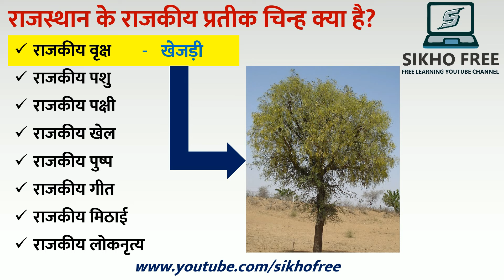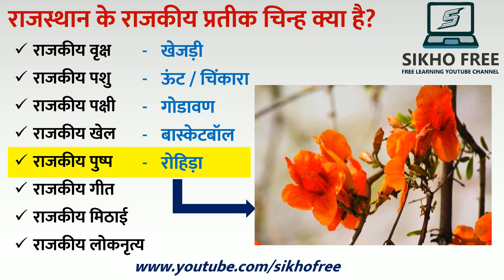राजस्थान के राजकीय प्रतीक क्या है? Rajasthan ka rajkiya chinh Pashu, Pakshi, Geet, Fal Khel Kya hai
राजस्थान के राजकीय प्रतीक क्या है?,
राजस्थान के प्रमुख प्रतीक चिन्ह,
rajasthan ke rajya pratik chinh,
rajasthan ke pramukh pratik chinh,
rajasthan ke rajya pratik,
rajasthan ke jilo ke upnaam,
rajasthan ke pratik chinh,
rajasthan ke 51 jilon ke naam,
rajasthan ke sabhi 50 jilon ke naam,
rajasthan ka rajya pratik,
rajasthan mein kitne jile aur sambhag hai,
rajasthan k naye jile aur sambhag,
50 district name of rajasthan,
rajasthan ke 50 district ke naam

राजस्थान का राजकीय खेल कौन सा है
राजस्थान का राजकीय पशु कौन सा है
राजस्थान का राजकीय पुष्प कौन सा है
राजस्थान का राजकीय खेल क्या है
राजस्थान का राजकीय पशु
राजस्थान का राजकीय खेल

राजस्थान का राजकीय पशु क्या है,
rajasthan me kitne rashtriya udyan hai,
rajasthan me kitne abhyaran hai,
राजस्थान का राज्य पशु कौन सा है,
राजस्थान का राज्य पशु क्या है,
rajasthan ka rashtriya pashu,
bharat mein rashtriy udyan ki sankhya kitni hai,
राजस्थान का राज्य पशु कौन है,
rajasthan mein kitne abhyaran hai,
rajasthan ki pramukh pashu nasal,
rajasthan ka rajya pashu hai,
rajasthan ka rajya chinh,
rajasthan ka rajkiya pashu,
rajasthan mein kul kitne rashtriya udyan hai

which is the state bird of rajasthan
which is the state flower of rajasthan
which is the state animal of rajasthan
which river is the lifeline of the desert state of rajasthan

राजस्थान का राज्य पक्षी का नाम क्या है?
राजस्थान का राज्य राजकीय खेल कौन सा है?
राजस्थान के राज्य वृक्ष का क्या नाम है?
राजस्थान राज्य का फल कौन सा है?

rajasthan ka rajkiya pakshi
rajasthan ka rajkiya khel
rajasthan ka rajkiya geet
rajasthan ka rajkiya fal kaun sa hai

Rajasthan GK Quiz In Hindi l Rajasthan GK MCQ l
rajasthan exam important questions
Top 100 Most Important MCQ Questions | Rajasthan Static GK | For All Exams
rajasthan gk mcq utkarsh classes
utkarsh classes jodhpur rajasthan gk
rajasthan gk question bstc 2024
rajasthan static gk